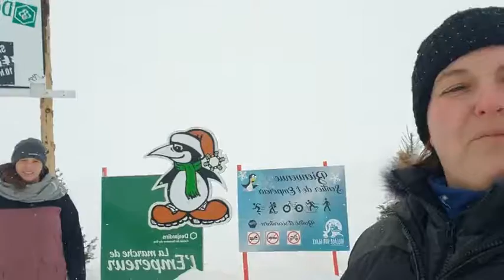Zoom sur Roberval - 1er défi sportif 1er février 2021